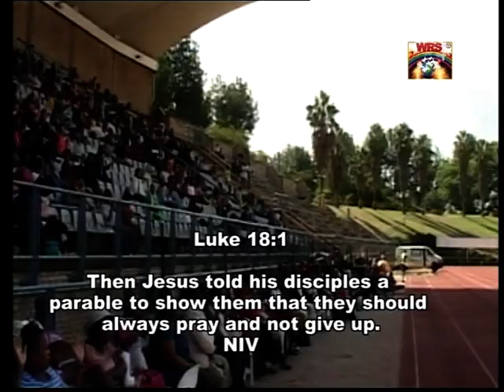Sermon by Pastor Tshifhiwa Irene Titled: Salvation is of the Lord